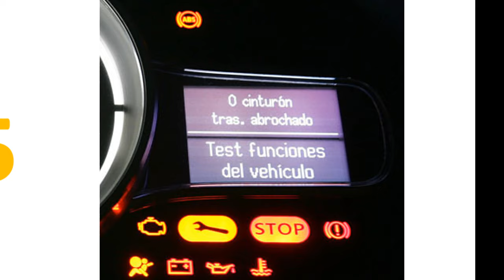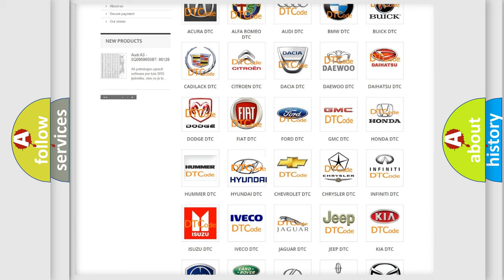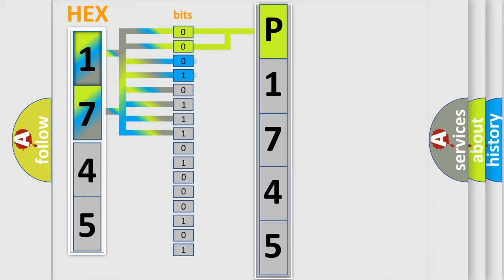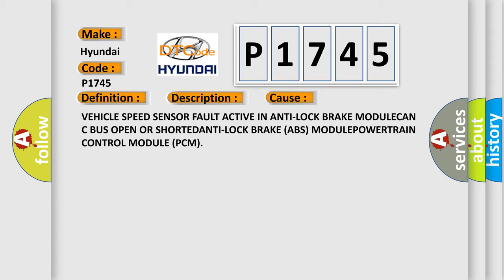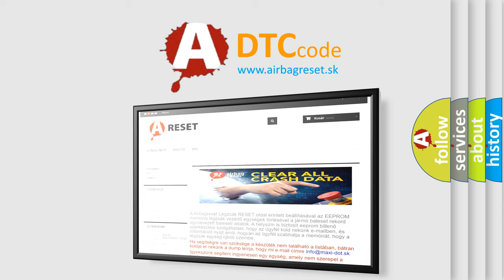DTC Hyundai P1745 Short Explanation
Contents:
0:21 Basic DTC analysis according to OBD2 protocol standard.
1:48 Insight into programming
2:58 A diagnostically understandable description of the Diagnostic Trouble Code
3:05 Basic error definition

Make:
Hyundai
Code:
P1745
Definition:
IMPLAUSIBLE RIGHT WHEEL DISTANCE SIGNAL RECEIVED
Description:
The Powertrain Control Module (PCM) either doesn&#39;t receive a bus message or receives an implausible bus message from the Anti-Lock Brake (ABS) Module.
Cause:
VEHICLE SPEED SENSOR FAULT ACTIVE IN ANTI-LOCK BRAKE MODULECAN C BUS OPEN OR SHORTEDANTI-LOCK BRAKE (ABS) MODULEPOWERTRAIN CONTROL MODULE (PCM)